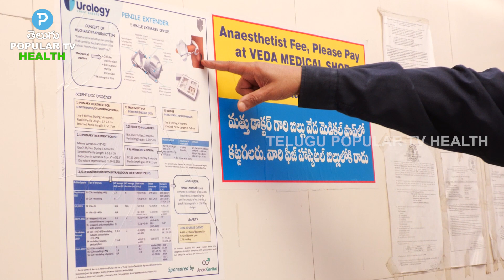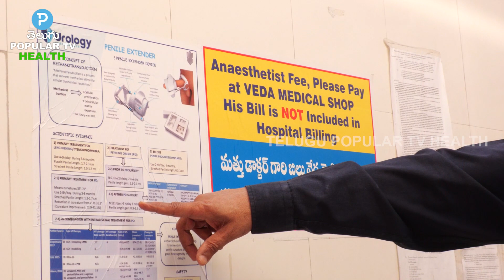Ways to Increase Men private parts || Dr.Ram Gopal || Telugu Popular TV Health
అంగం చిన్నదిగా ఉందా ? || Ways to Increase Penile Length || Dr.Ram Gopal || Telugu Popular TV Health

ఇలా చేస్తే మీ అంగం
2 నుండి 3 సెంటీమీటర్లు పెరుగుతుంది..